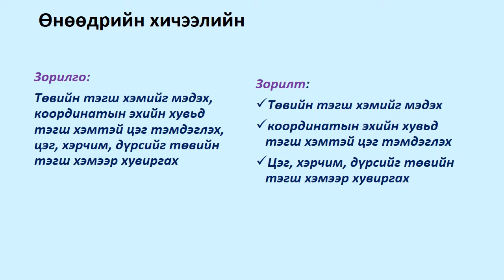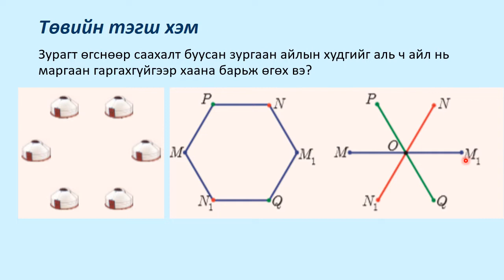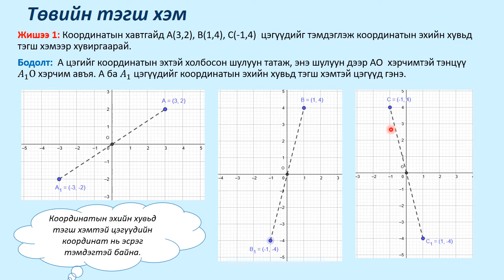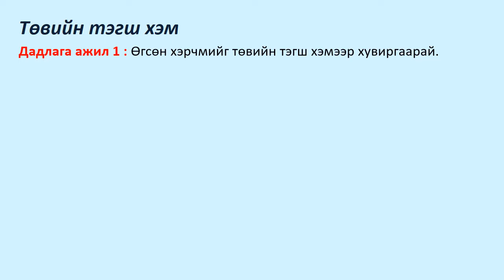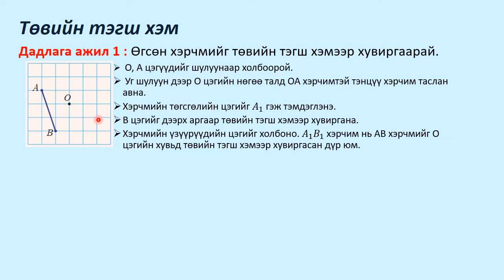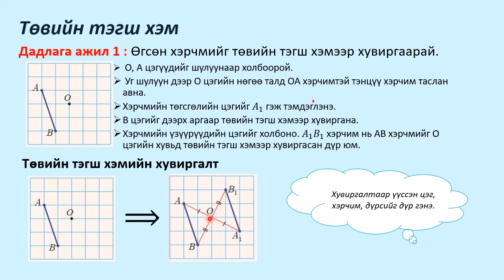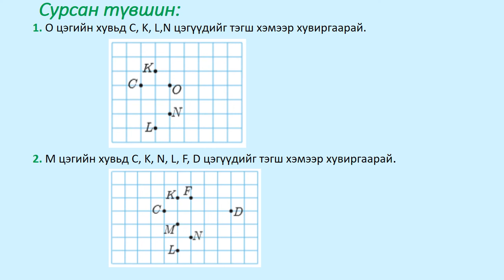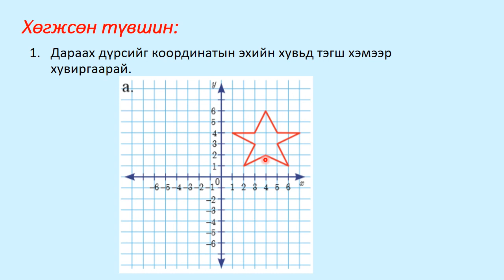Төвийн тэгш хэмээр хувиргах